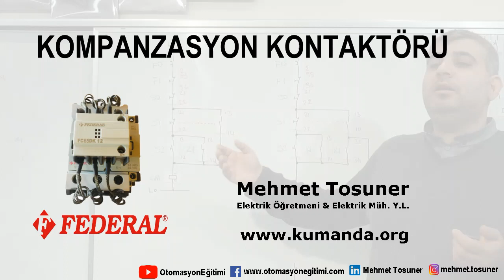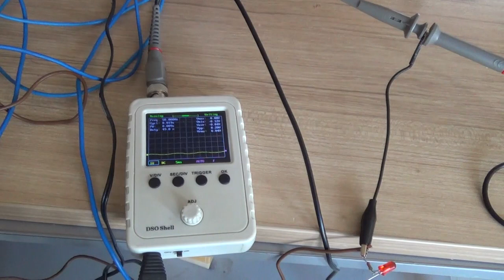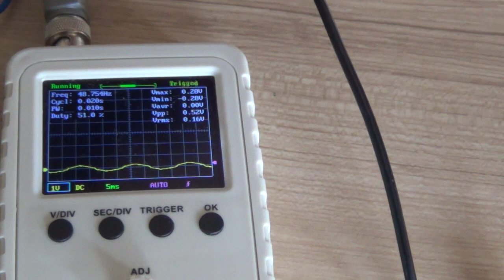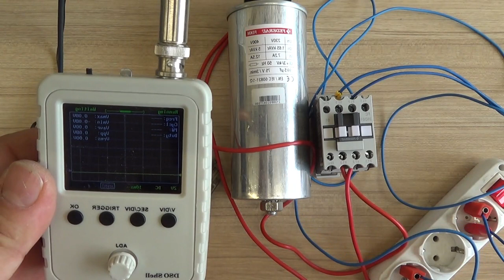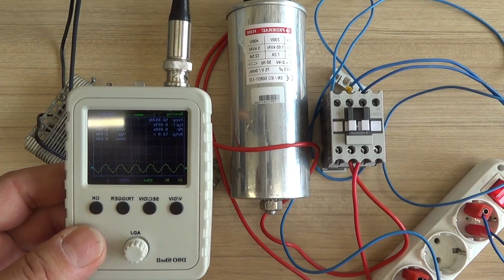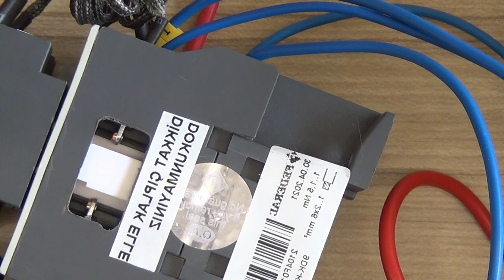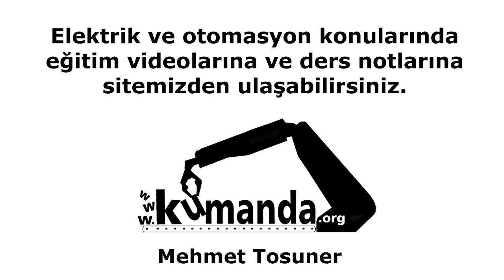Kompanzasyon Kontaktörü – Mehmet Tosuner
Otomasyon - Elektrik konularında eğitim videoları ve dokümanları için Otomasyon konularında güncel paylaşım grubu Teknolojik videolar paylaşım sayfası